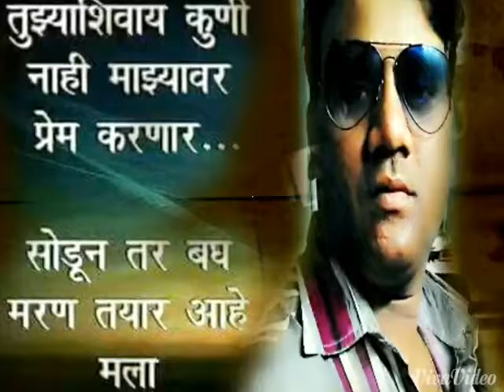Sanjay Vishwakarma from charkop